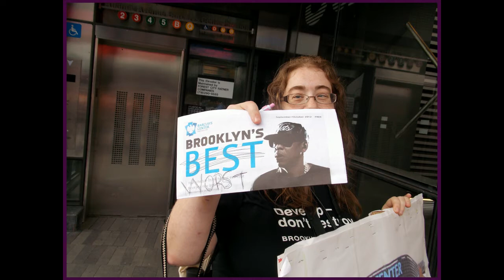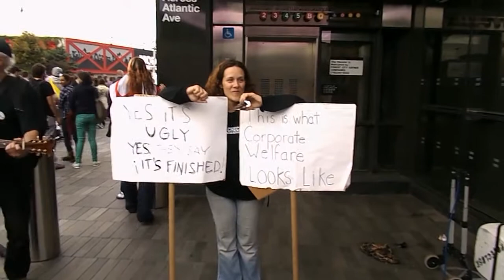Barclays Centre Action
Various Scenes From Barclays Centre in Brooklyn on 28th Sept 2012